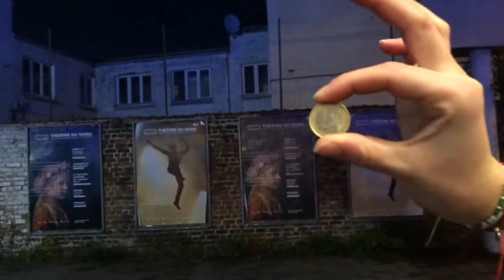Et si on passait la soirée au théâtre ?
Immersion au cœur de l'Idéal à Tourcoing, où nous avons pu rencontrer quelques étudiants passionnés de théâtre, curieux d'en savoir davantage sur les places proposées à un euro.